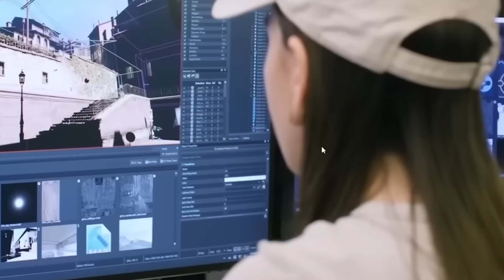J'AI DROPÉ TA MÈRE ! - Best of ZeratoR 342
00:00 Intro
00:16 C'est Uther ou ZeratoR ?
00:27 Exploration du mapping TM
01:23 Soirée du lundi - You Suck at Parking
02:23 Soirée du lundi - Propnight
02:47 Gentle Mates
03:56 Contrôle de la douane
05:22 Hadès et les prénoms
05:47 Le viewer élu
06:29 Les employés Valve/Steam
07:24 Mapping TM - ZLAN 2023
07:53 Indiemanche - Ravenswatch
08:37 Indiemanche - Terrascape
09:08 MANDATORY vs BLX
10:16 MANDATORY vs Wylde en direct de Flunch
14:40 MANDATORY vs Akroma
16:51 MANDATORY vs Zerance